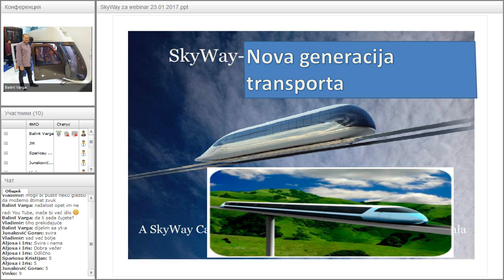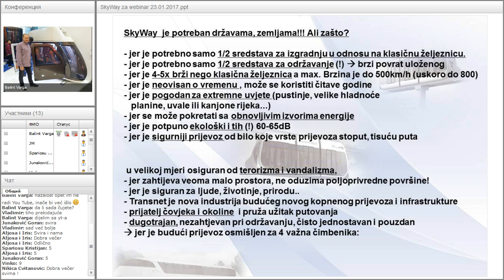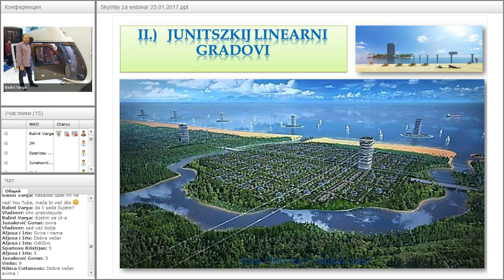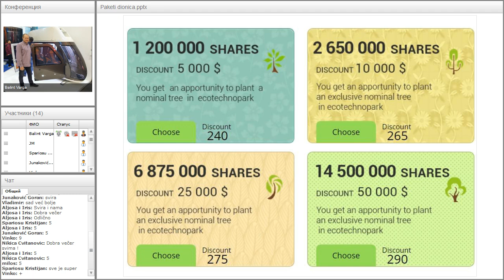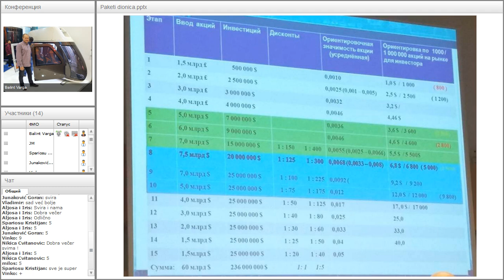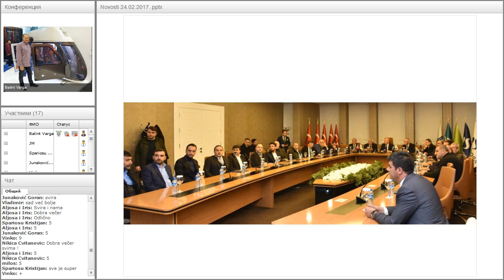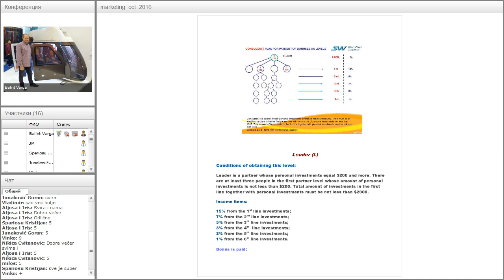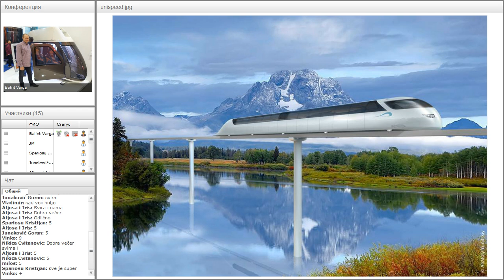Вебинар от 27.02.2017. SkyWay Projekt pojašnjenje i opće informacije. Хорватия.